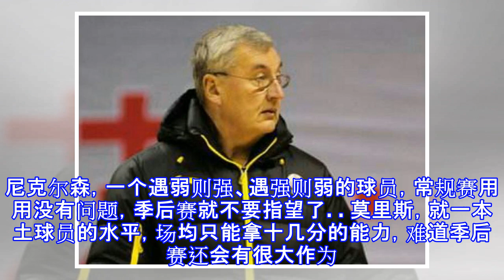Cba常规赛即将谢幕，广东宏远队离总冠军还有多远？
CBA常规赛即将谢幕，广东宏远队离总冠军还有多远？ 剩下最后一轮，本赛季的CBA联赛行将结束。广东的三支子弟兵球队，出乎意料地全部杀入了季后赛，创造了广东篮球史上的一项新的纪录，或许也是CBA联赛的一项新纪录。盘点已经打完的37轮比赛，广东宏远队已经稳拿坐三望二的赛季排名。今年的重建，困难重重。比赛的过程，充满艰辛。排名来之不易，成绩已经超过预期，相信东莞乃至广东的父老乡亲们应该可以满意了吧？​然而，最后一轮比赛，有的球队或为季后赛的对手而选择战果。有的球队或为拿到理想的对位而作最后一搏。其实，各有各的盘算，只要走得越远越好。进入季后赛首轮的十进八赛事，由于广东宏远队排名前六，按规则在第二轮才...